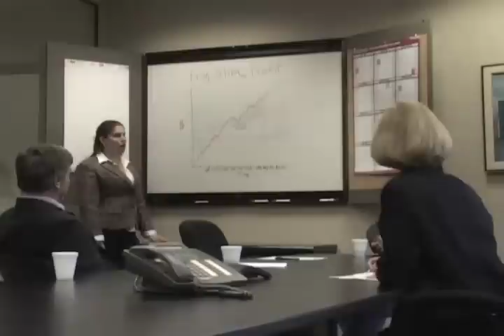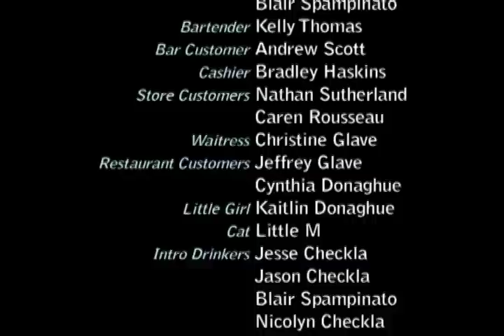FrigiSlim Diet Ice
A brief documentary on the company FrigiSlim, which produces and distributes a healthy alternative to ice.

"Most people don't think twice about the harm that regular ice is causing."